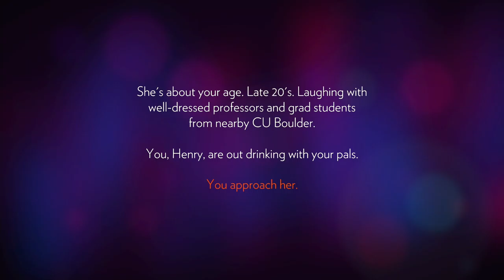FIREWATCH - PS4 Walkthrough - PART 1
Firewatch Gameplay Walkthrough Part 1.

This no commentary HD walkthrough for Firewatch available on PC PlayStation 4 Xbox One PlayStation 5 Xbox Series X|S will include the Full Game Main Campaign Story Missions Side Missions Collectibles Cutscenes Gameplay and Ending.